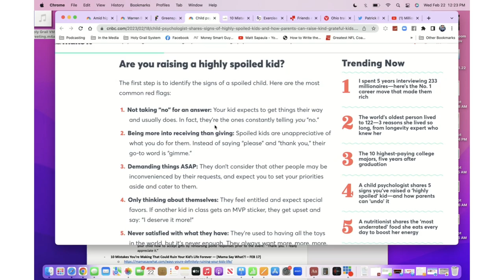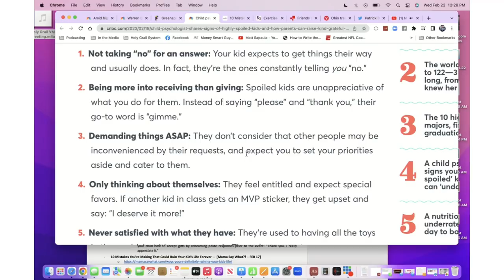"Society is Too Soft on Kids" - Why Children Today are SPOILED!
In this clip, Matt Sapaula and Milton Alvarez talk about why children today are spoiled.